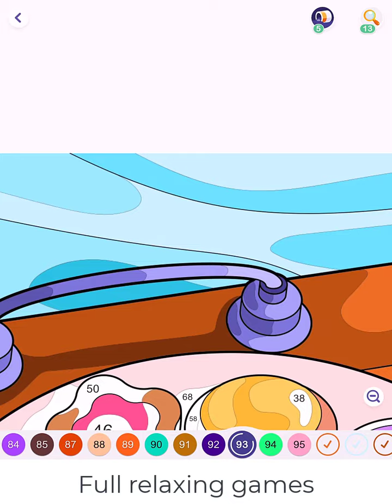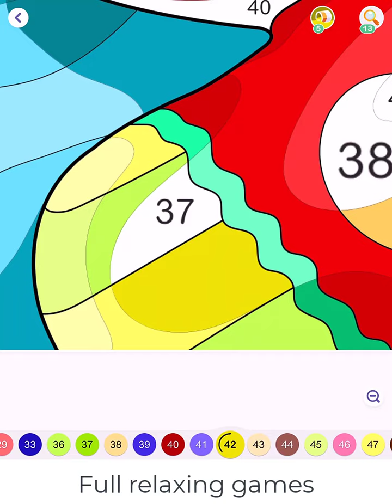Hey Color Picture 0779